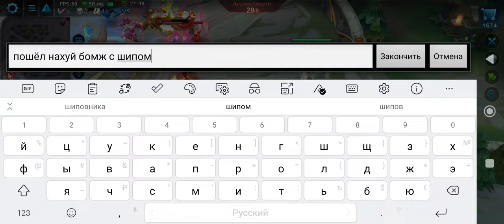Ying Zheng Heroes Evolved